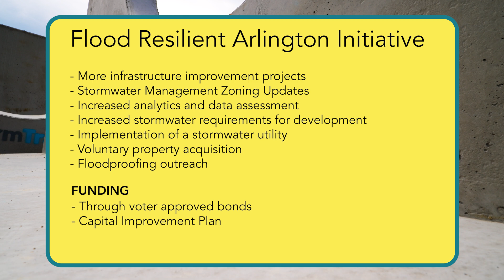Projects To Watch | Cardinal Elementary School Stormwater Vault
Sitting under restored playing fields, the 47,000 square-foot vault is capable of temporarily storing over 4 million gallons of water (equal to six Olympic swimming pools), offering a unique Arlington solution to limited public space. Learn how one of the largest precast
concrete stormwater vaults in the Mid-Atlantic region will help reduce flood risk in the Torreyson Run watershed area of Arlington County, Virginia.